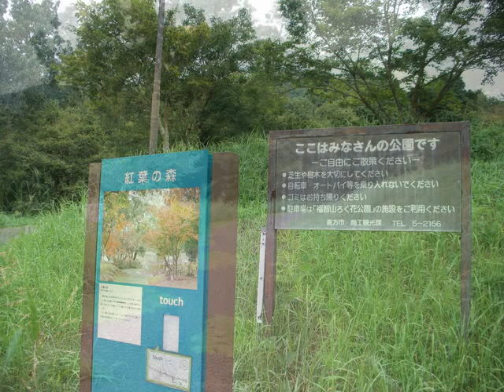秋を待つ紅葉の森 ① ふくち山ろく花公園 風景写真館 福岡県直方市永満寺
福智山花公園に付随する紅葉の森。花公園の北東側に位置しています。あいにくの季節の変わり目の天候悪い日の撮影でした。ロス画像も多数出てしまいました。イロハモミジ約300本、ドウダンツツジ約3000株、ニシキギ約1000本が紅葉の森の主な顔となっています。今は静かに秋への季節の移行を待っている段階です。